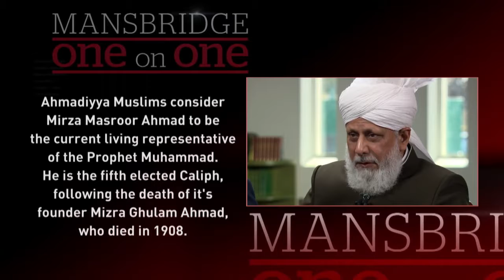Progress of Jamat Ahmadiyya